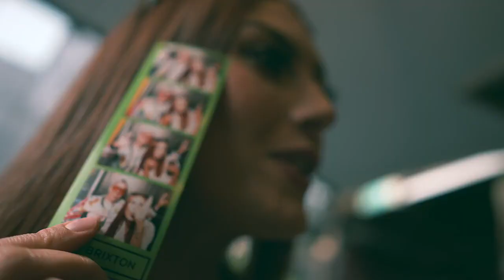Zen Lewis & Leanne Louise - All This Love ❤️